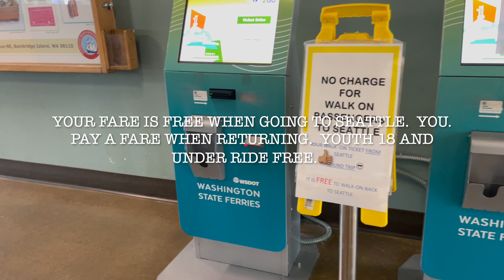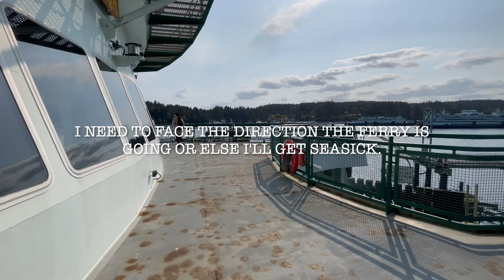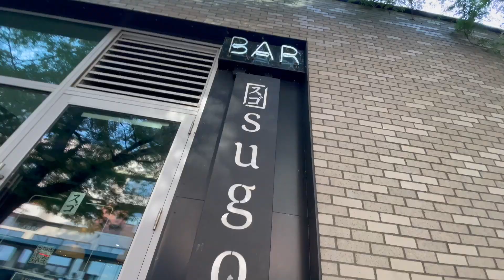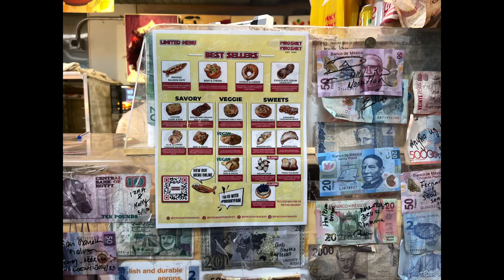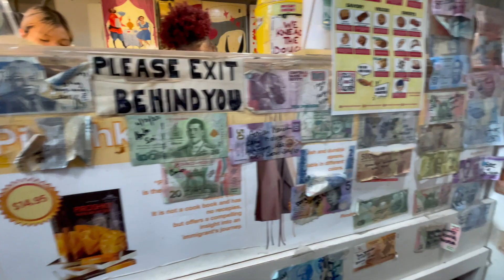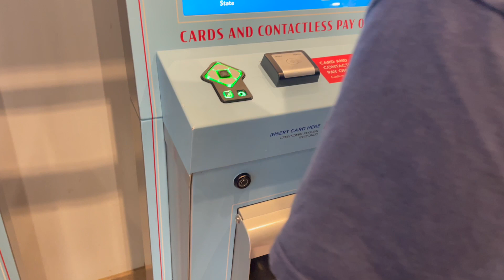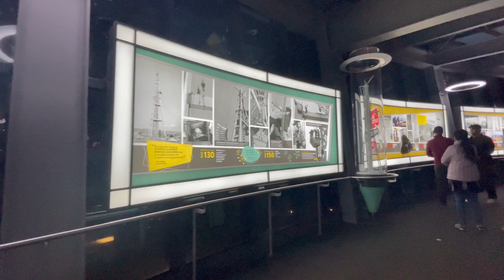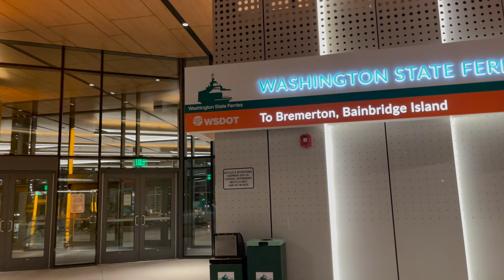Vlog #156 9/19/23 They Always Wanted to Ride On This | Doing Touristy Things in Seattle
- visiting my aunt and uncle in bremerton
- taking the ferry to seattle from bainbridge island
- trying piroshsky piroshsky
- ridiing the monorail
- seattle space needle
- walking in the rain
- wingstop snack